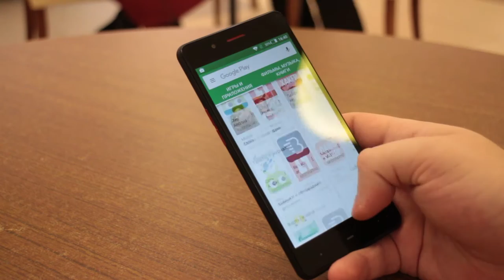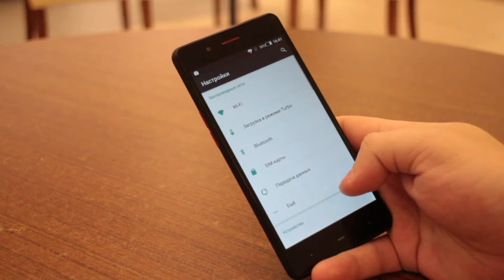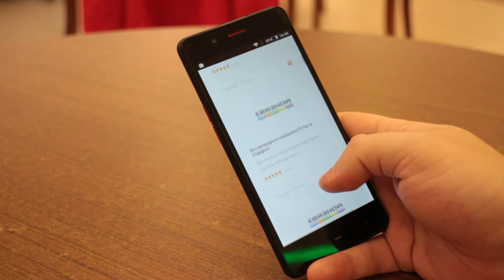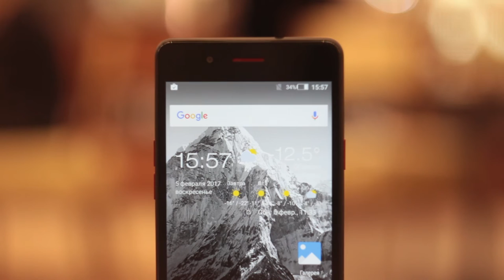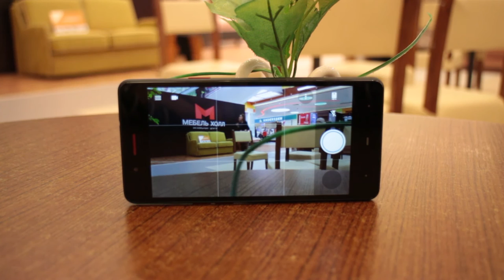Highscreen Power Ice Evo полный подробный обзор | Смартфон Хайскрин с батареей на 336 часов работы🔝